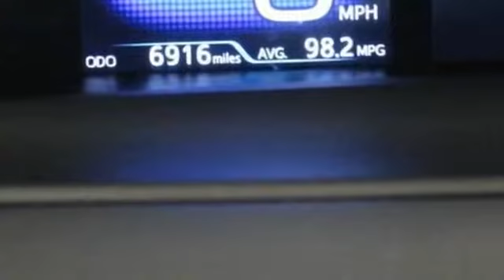2017 Toyota Prius Prime Lynbrook, New York, Garden City, Valley Stream, Long Island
2017 Toyota Prius Prime Lynbrook, New York, Garden City, Valley Stream, Long Island